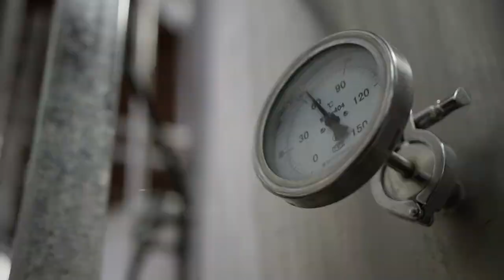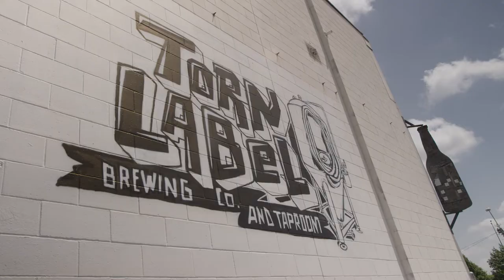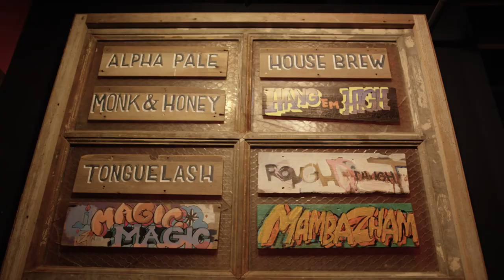The Block - Torn Label Brewing Co. | East Crossroads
This brewing company in the crossroads district is known for bringing some beer experiences from the coasts and abroad to the heart of the midwest. Established in 2014, owner Rafi Chaudry came from Los Angeles to make craft beer with his brewmaster, Travis Moore. The Hang’Em High exemplifies the diversity of Torn Label’s flavors, as each batch is made with a different selection of hops. Torn Label’s vision is for their beer to challenge drinkers with adventurous flavors.